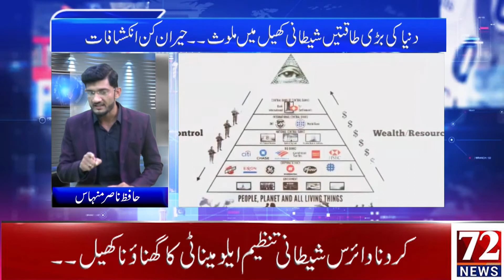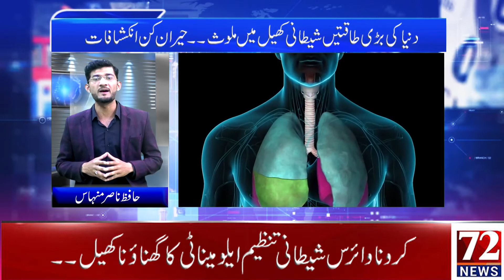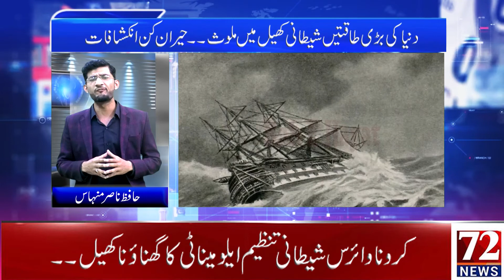How the Illuminati destroy the humans through Coronavirus|72NEWS|Pakistan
Do
Don't
Pakistan Imrankhan 72News, Pakistan’s first Web news channel brings you the crispiest live news, headlines, delineate and relevant updates, current affairs, viral news, trending news, religion, sports, lifestyle, entertainment, health, weather, technology, business, morning show, wide range of high raising political talk shows and much more to look forward.
Team Members
Asad Jafary,Asma Rajpoot,Faheem Raza,Nasir Minhas ,Usman,Mehran Butt